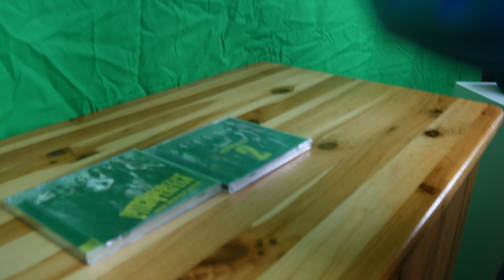Anderes Zeug + Pitch Perfect CD 2 Acapella Music Unboxing [4K Deutsch]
Anderes Zeug + Pitch Perfect CD 2 Acapella Music Unboxing, das ist das neue igmetalrock Video in diesem geht es um Pitch Perfect CDs. Diese fallen unter dem Genre Acapella Musik, es gibt aber auch noch den Acapella Film von Pitch Perfect, Anna Kendrick hat dort die Hauptrolle. Von den Filmen gibt es (Stand 2019) 4 Stück, diese Filme sind bei jungen Leute heutzutage sehr verbreitet, dort lautet, dass Motto Pitch Perfect mitsingen erwünscht! Pitch Perfect Songs sind Allgemein bekannt, da die meist aus den Charts bekannt sind und somit haben diese natürlich einen hohen Bekanntheitsgrad.
Wie auch immer unsere Unboxings sind natürlich wie immer sehr hochauflösend in [4k] und vor allem crazy und verrückt!
Wir von igmetalrock d.h. Dead_Engineer - MarcoxxxxXY - Tramp wünschen dir viel Spaß bei dem Video: Anderes Zeug + Pitch Perfect CD 2 Acapella Music Unboxing [4K Deutsch]